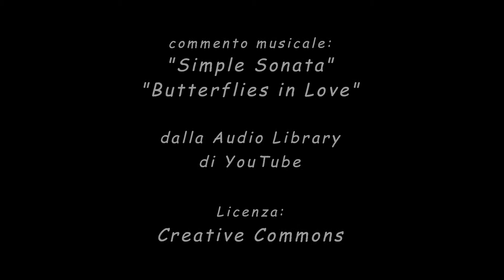Video del 2 maggio 2019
Video carrellata dei post del 2 maggio 2019